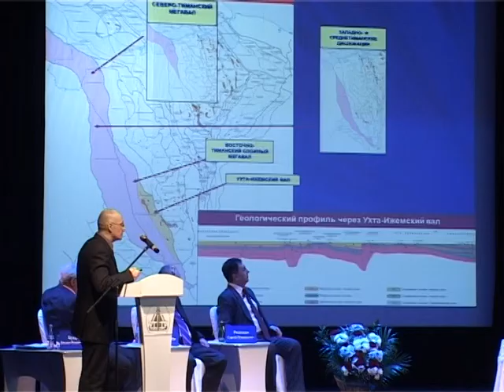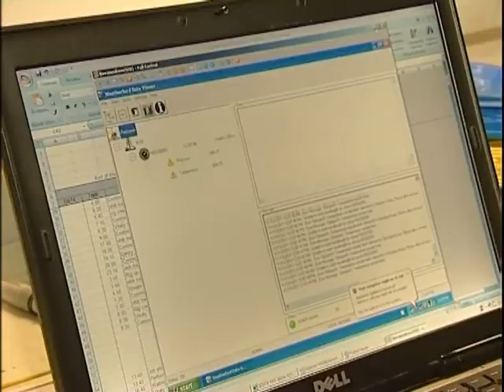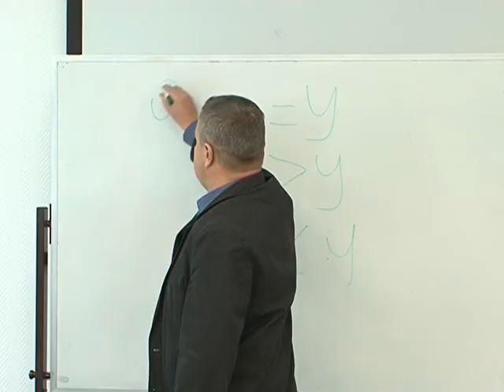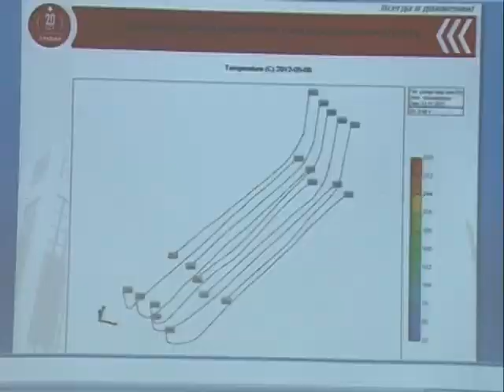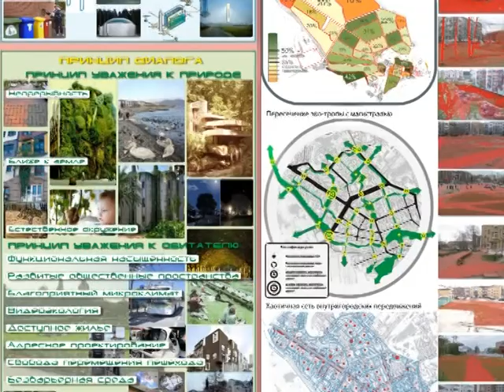Ukhta State Technical University (Russian language, 2014)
Ukhta State Technical University is a unique representative of Russian oil and gas universities and one of the largest technical higher education institutions of the European North of Russia.